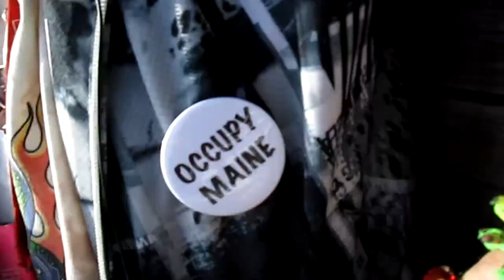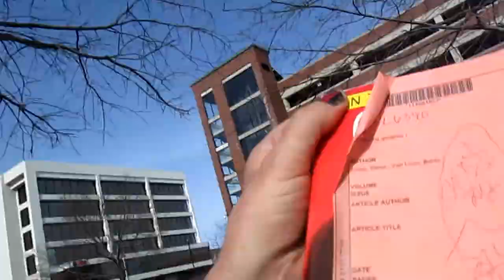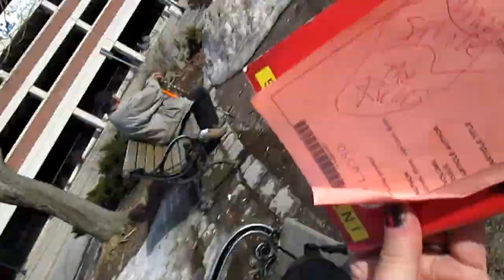Deacon Navitae Bangor Gnostic Church Apr 4 2014 sermonym Occupy Me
Deacon Navitae weekly sermonym on the Occpy Me movement, ie, why not the human race to occupy various countries on the planet. According to Nat Geo, we, arm in arm, could all fit into Rhode Island. Well, Maine iz a lot bigger so why not convinve everyone on the planet to, for a couple or so, to occupy Maine. Works for me.